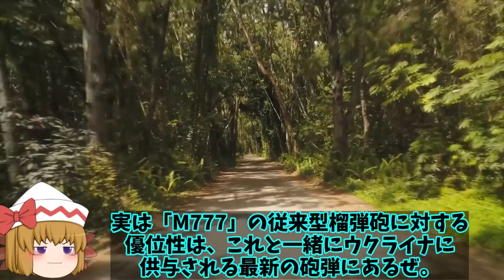米供与したM777榴弾砲が露を壊滅へ！ウクライナ軍がエクスカリバーの驚異の標的能力に？【ゆっくり解説・軍事News】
引用・転載「出典：海上自衛隊ホームページ」
引用・転載「出典：航空自衛隊ホームページ」
引用・転載「出典：陸上自衛隊ホームページ」